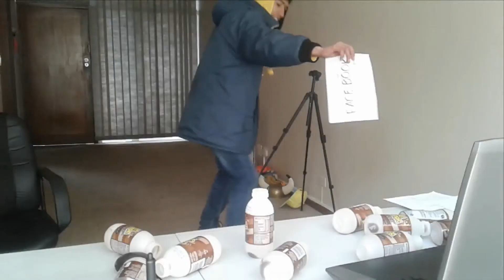Wrestling with Facebook